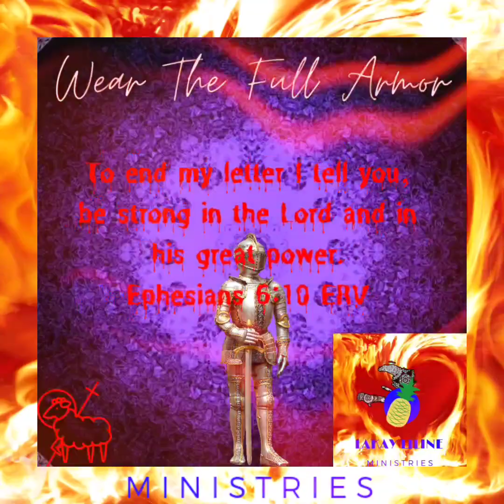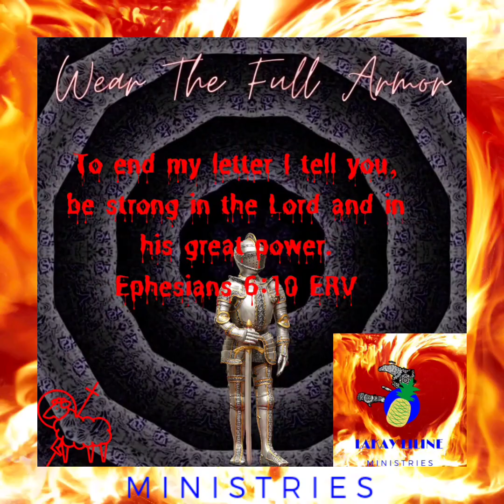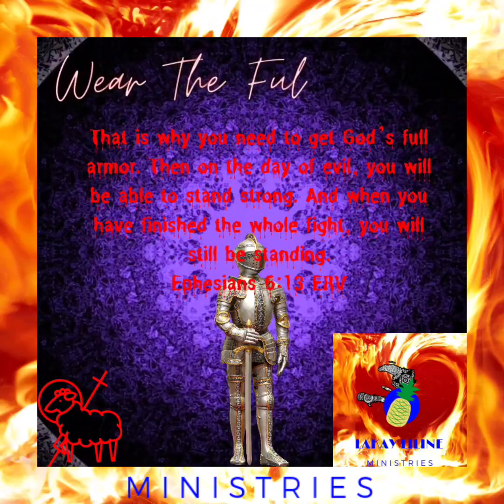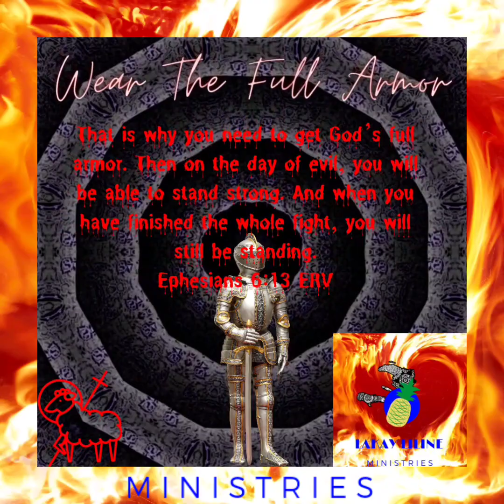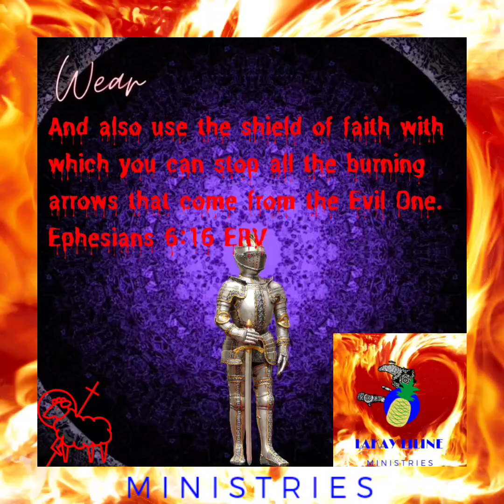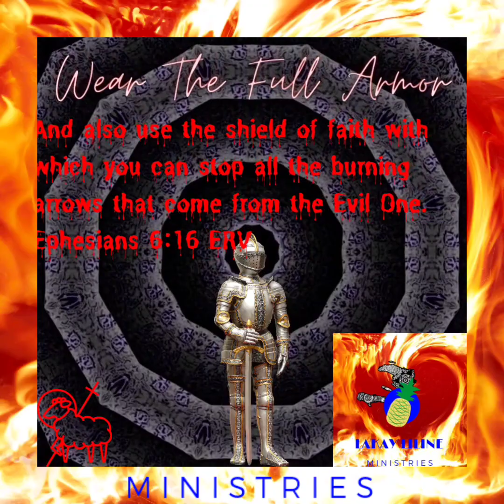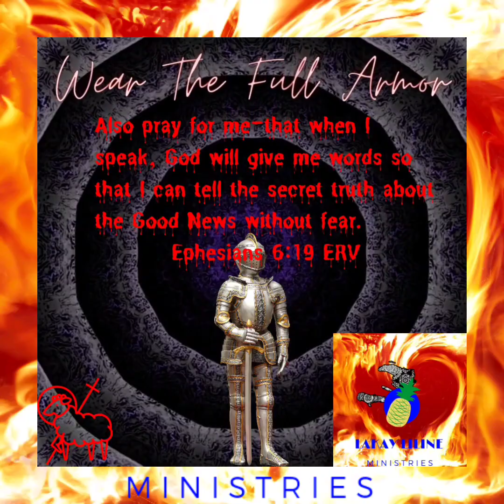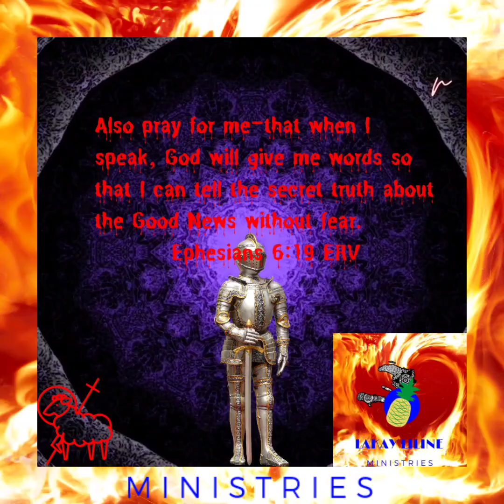BEING VICTORIOUS IN CHRIST JESUS || 3RD ANNUAL LAKAY LILINE RUNS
LaKay LiLine Ministries RUNS presents BEING VICTORIOUS WITH  CHRIST JESUS!!

I WOULD HATE TO BE THE ONLY ONE REAPING THE BENEFITS OF THIS RUN.

TAP IN AND LET'S PRAY ROMANS 8 INTO OUR LIVES.

LIVING LIFE IN THE SPIRIT IS NO EASY TASK BUT CHRIST PAID A PRICE FOR YOU TO LIVE YOUR BEST SPIRITUAL REALITY IN HIM!

DON'T DELAY JOIN THE CHRIST FAMILY TODAY!

LaKay LiLine Ministries private and personal Chef services, and we are praying with you!

Delivering Kingdom business what to the what what whatttt... PERIOD IN CHRIST JESUS NAME!

God switched it up this year. A hour of prayer for this year B.V.W.C.J!!!

 BLESSINGS TO ALL AND TO ALL CHRIST JESUS.

We love you like Christ loves the CHURCH!!